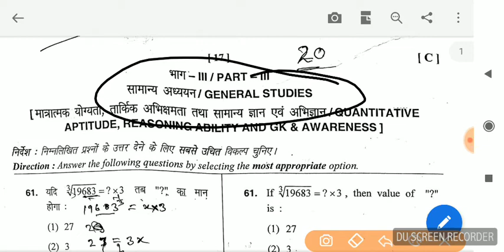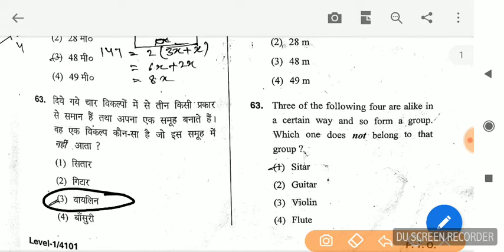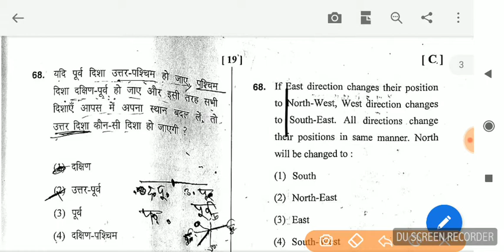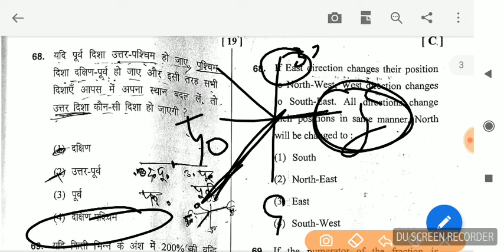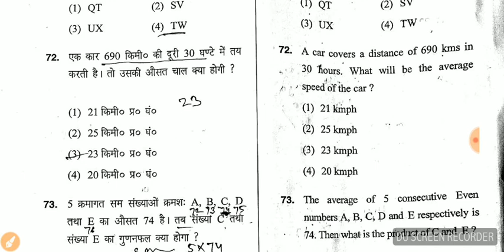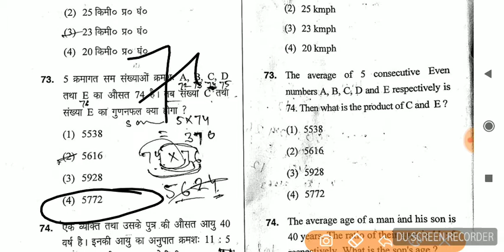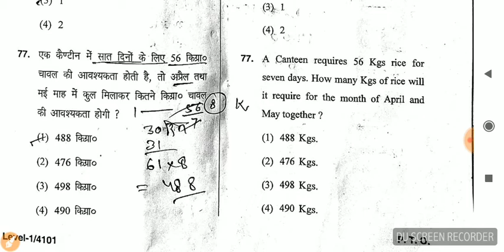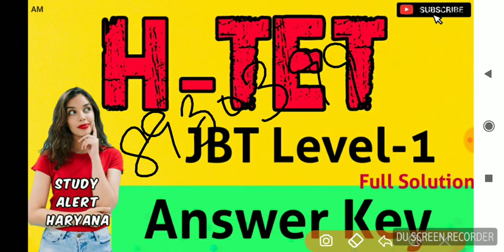H-Tet Level 1 Answer Key with Solution